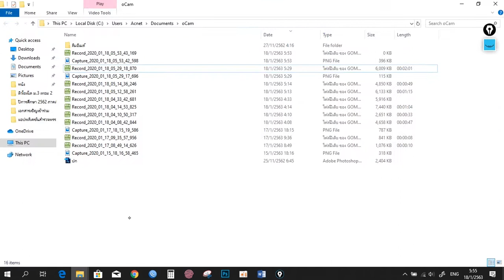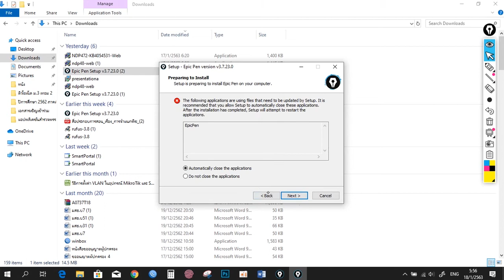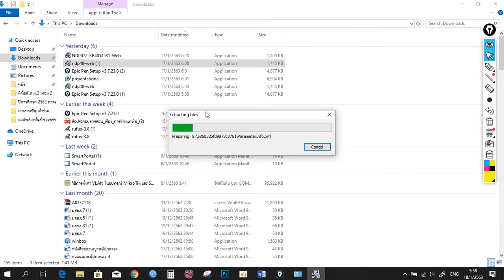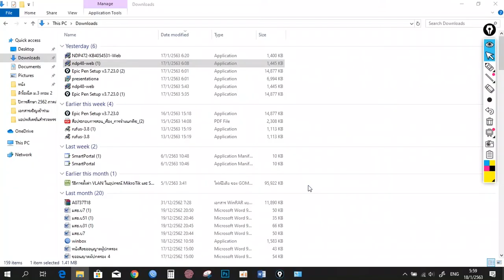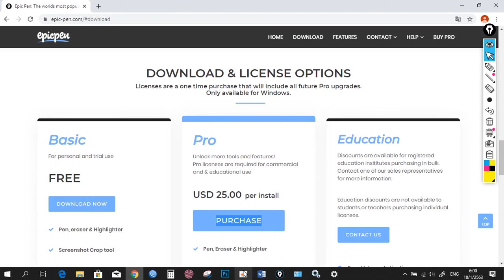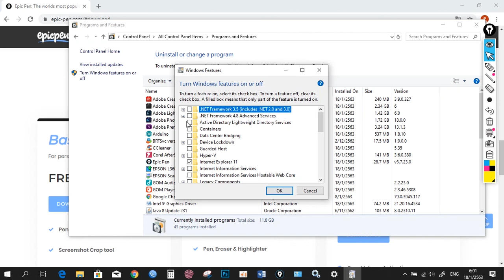โปรแกรมเขียนหน้าจอ Epicpen และการแก้ปัญหา NetFrame wrok